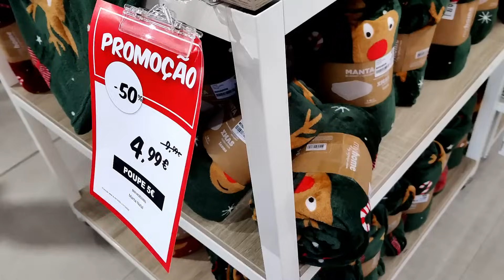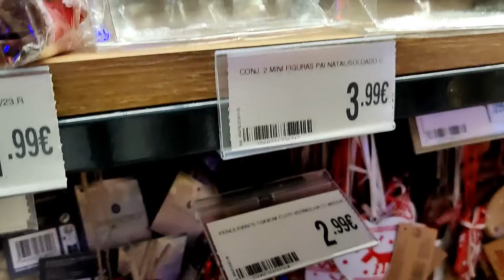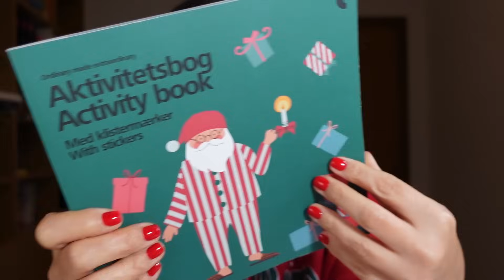Natal nas lojas, compras 🎄 para a casa e calendário de advento (criança) + comecei decorações 🦌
Obrigada por assistirem a mais um vídeo onde partilho as decorações de natal 2023 no Espaço Casa, Leroy Merlin e Hôma.
Mostrei compras que fiz para a casa e para o calendário de advento da criança.
Comecei com as primeiras decorações de natal.

Os comentários são uma extensão do vídeo. Protejo a minha sanidade mental e o espírito positivo desta comunidade de comentários ofensivos, sem propósito, mal educados e passivo-agressivos.